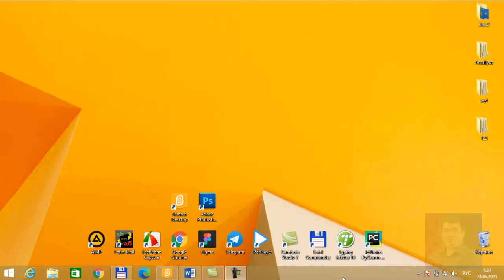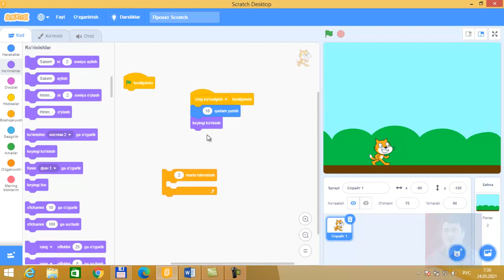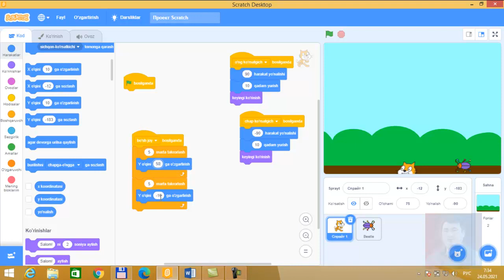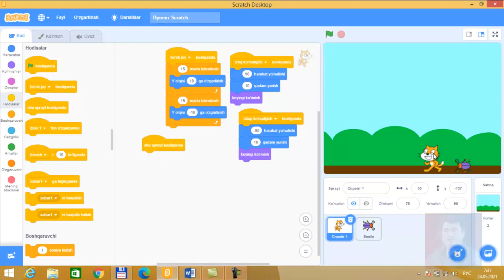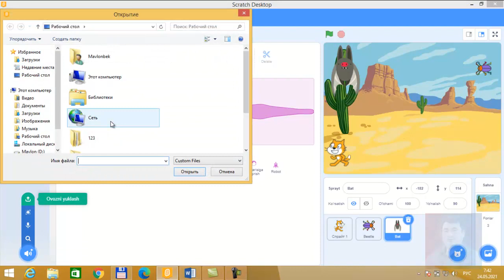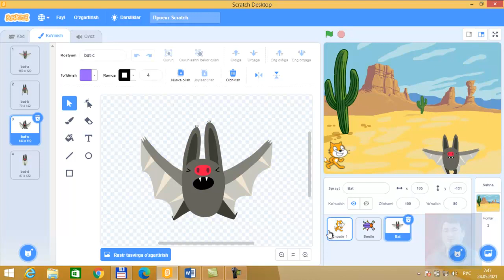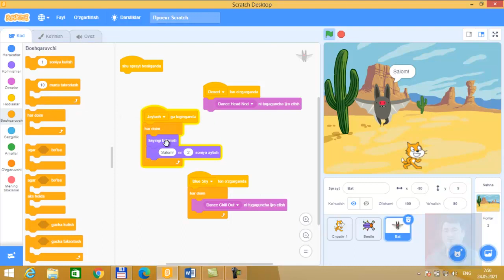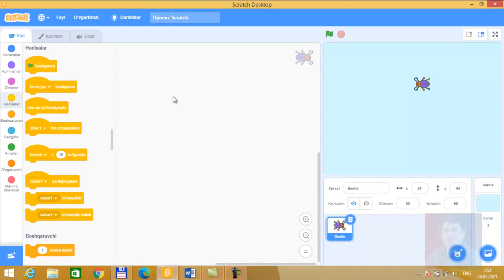4.2 DARS. SCRATCH DASTURIDA HODISALAR BO'LIMI BILAN TANISHISH